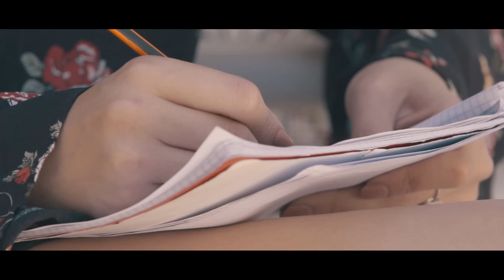Djam - Briya (Music Video)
Music video by Djam performing Bryia (Music Video). Ahmed Djamil Ghouli